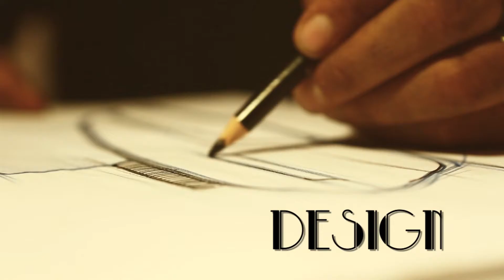Bombay Custom Works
BCW is a small set up in the bylanes of Mumbai where customizing and building motorcycles and cars is not just a livelihood but is about a dream that has for long called upon us to embrace.
Being an automotive designer by profession as well as from the heart, the idea is simple. to work on an existing platform and build a functional yet aesthetic work of art that embodies our spirit for the machines that our species have grown to love so dearly...!!

Its about passion its about creativity. its about design and its about a culture. its a lifestyle. its something that you are yourself and not what u can be by the books!!!

Shot by Nayan Shah
Edited by Reeve Shroff.